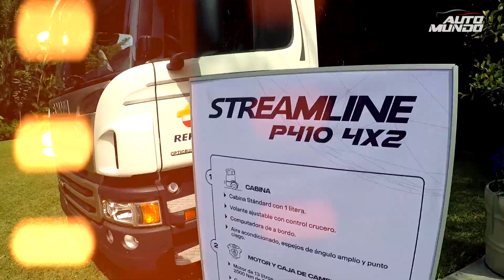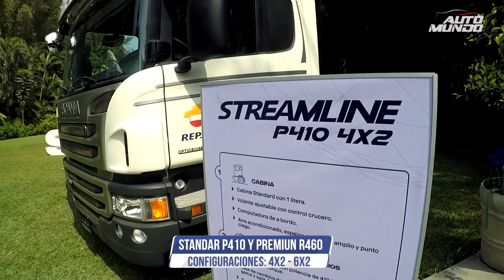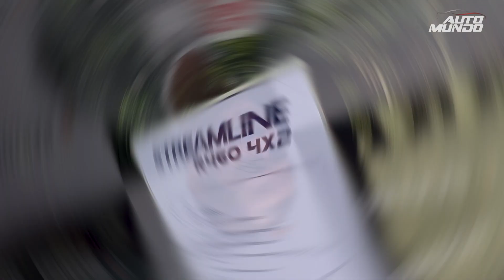Scania Stremline 4×2 y 6×2.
En los últimos años la infraestructura vial del Perú ha crecido notablemente, motivo por el cual el transporte, como cualquier otra actividad económica, tiene que mantenerse competitivo y atento a las necesidades cambiantes del mercado. Es por esto que Scania del Perú lanzó su línea Scania Streamline, compuesta por remolcadores en versión Standard P410 y Premium R460, cada una en configuraciones 4×2 y 6×2.